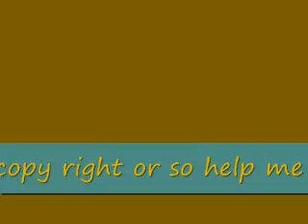Lego Stop Motion Video Contest 2008(over)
over soon